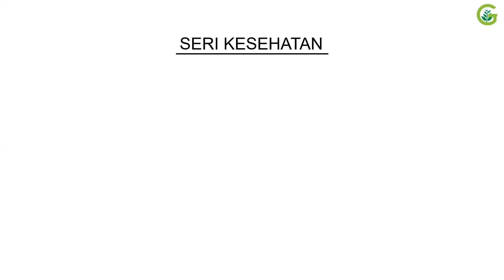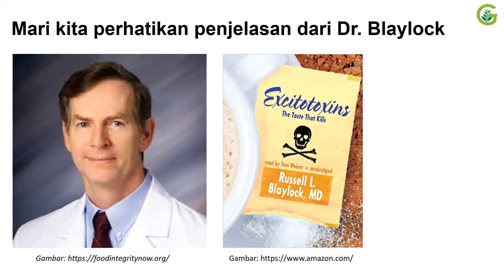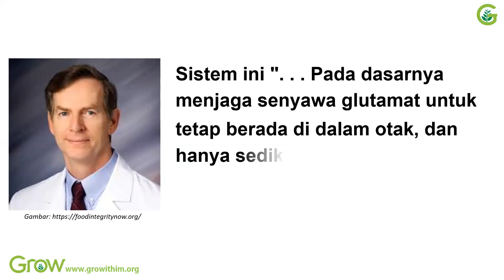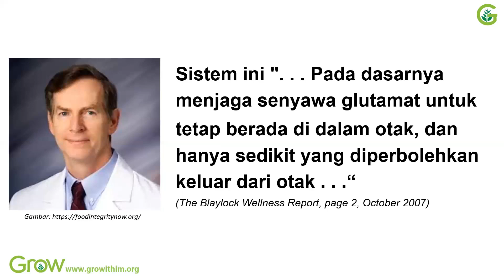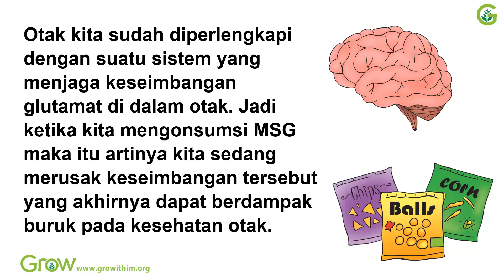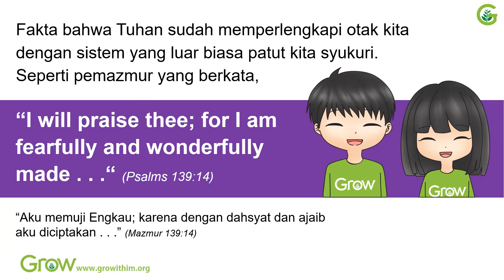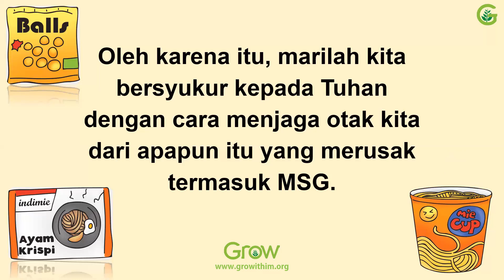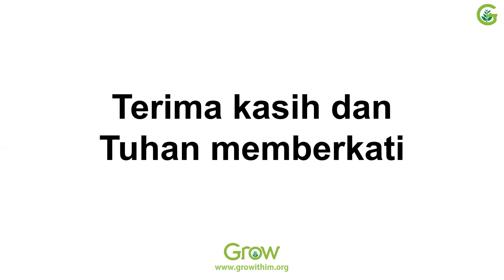Otak Adalah Ibukota Tubuh (Bagian 3) - Bukankah MSG Aman Dikonsumsi?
Otak adalah ibukota tubuh (bagian 3) - Excitotoxin (Bukankah MSG aman dikonsumsi?)

Kemarin kita sudah belajar sedikit tentang bagaimana MSG dapat merusak sel otak kita, namun sayangnya masih banyak orang yang beranggapan bahwa MSG aman untuk dikonsumsi.

Argumen yang sering dipakai adalah bahwa senyawa glutamat dalam MSG merupakan senyawa alami yang terdapat dalam otak kita. Sederhananya MSG adalah zat alami yang terbentuk dalam otak sehingga banyak orang beranggapan MSG aman untuk dikonsumsi.

Apakah benar demikian? Mari kita perhatikan penjelasan dari Dr. Blaylock.

Dr. Blaylock menjelaskan bahwa senyawa glutamat memang kita temukan secara alami di dalam otak sebagai neurotransmitter dan faktanya Tuhan juga sudah memasang suatu sistem yang disebut "Elaborate System" yang melindungi otak kita. Sistem ini ". . . Pada dasarnya menjaga senyawa glutamat untuk tetap berada di dalam otak, dan hanya sedikit yang diperbolehkan keluar dari otak . . ." (The Blaylock Wellness Report, page 2, October 2007)

Dari penjelasan diatas kita bisa mengetahui bahwa otak kita sudah diperlengkapi dengan suatu sistem yang menjaga keseimbangan glutamat di dalam otak. Jadi ketika kita mengonsumsi MSG maka itu artinya kita sedang merusak keseimbangan tersebut yang akhirnya dapat berdampak buruk pada kesehatan otak.

Fakta bahwa Tuhan sudah memperlengkapi otak kita dengan sistem yang luar biasa patut kita syukuri. Seperti pemazmur yang berkata "I will praise thee; for I am fearfully and wonderfully made . . ." (Psalms 139:14) terjemahan bebasnya, "Aku memuji Engkau; karena diciptakannya Aku luar biasa dan indah . . ." (Mazmur 139:14).

Oleh karena itu, marilah kita bersyukur kepada Tuhan dengan cara menjaga otak kita dari apapun itu yang merusak termasuk MSG.

Tuhan memberkati.